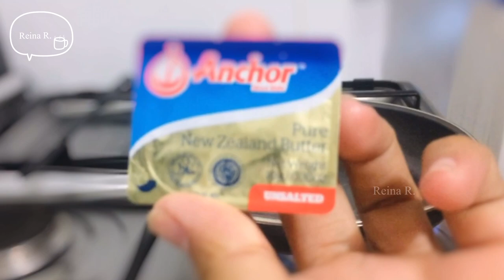What to eat at night when I'm hungry? | Reina R.